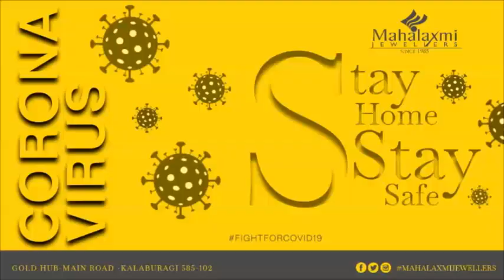GLB | PEOPLE FACING ROAD PROBLEM AT WARD NO 38, HIRAPUR ROAD GULBARGA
PEOPLE FACING ROAD PROBLEM AT WARD NO 38, HIRAPUR ROAD GULBARGA, NO RESPONSE FROM ADMINISTRATION.